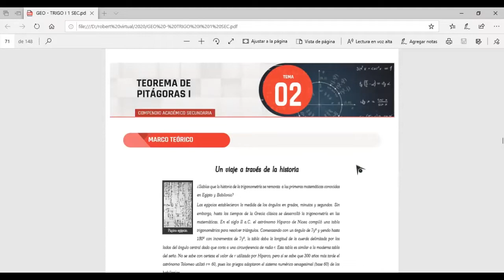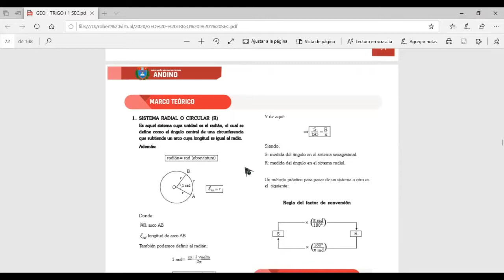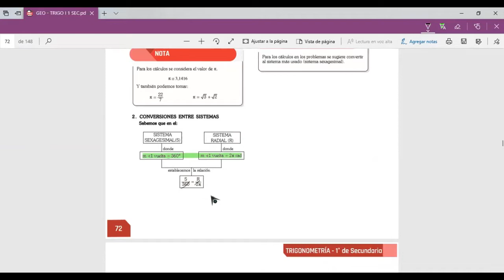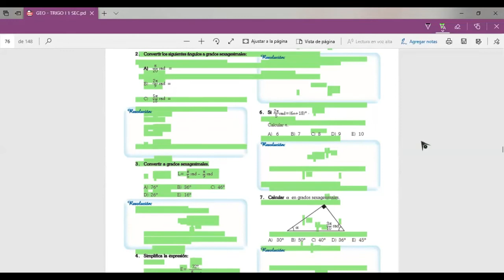CLASE DE TRIGONOMETRIA 1° SECUNDARIA 07 04 2020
Duda o preguntas en el grupo de facebook o contactarse con el docente.